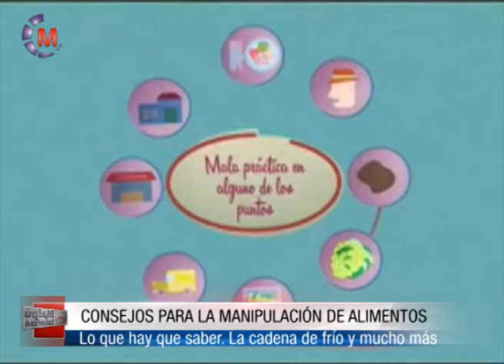PRODUCCION | Manipulación de alimentos, con el Med. Vet. Jorge Cereceda